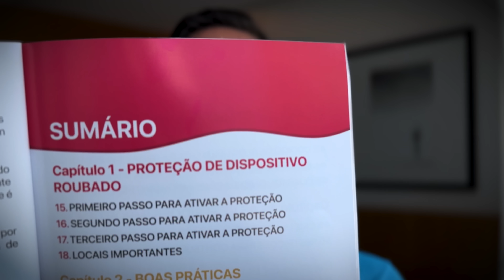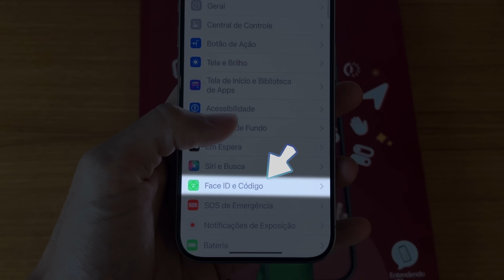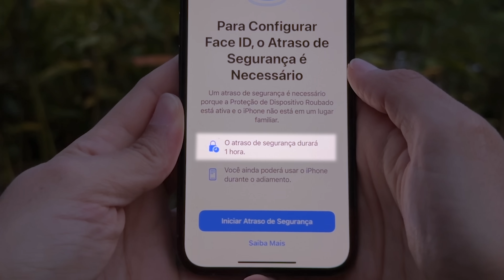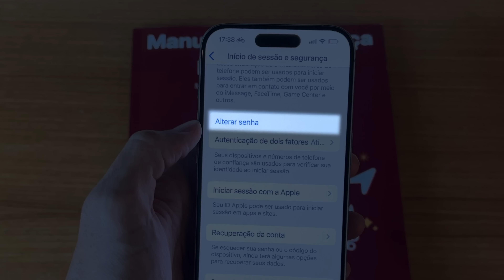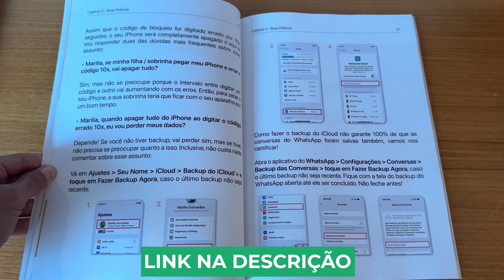[ATUALIZADO] Proteção de Dispositivo Roubado - iOS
A "Proteção de Dispositivo Roubado" recebeu mais uma atualização super importante e aqui está tudo bem detalhado.
Esse assunto é o primeiro capítulo do mais novo livro do EntendendoiPhone:
O Manual de Segurança para iPhone!
Ao adquirir o seu livro, você receberá a versão digital por e-mail e a impressa pelos correios.
Vamos juntos deixar o seu iPhone sem brechas!